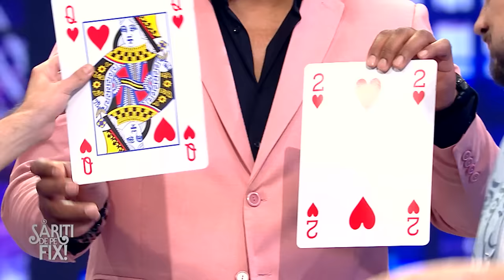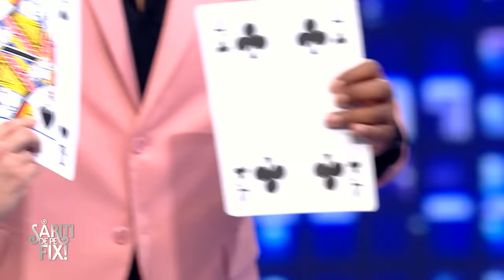SĂRIȚI DE PE FIX | Shurubel ia o porție mare de PÂINE ȘI APĂ de la Bogdan Drăcea